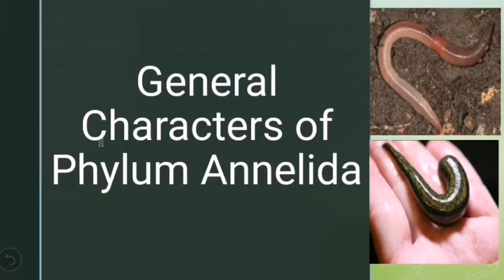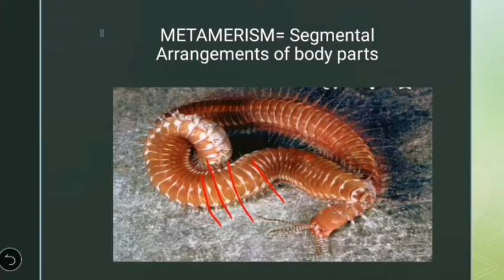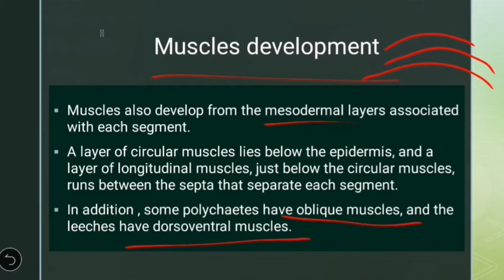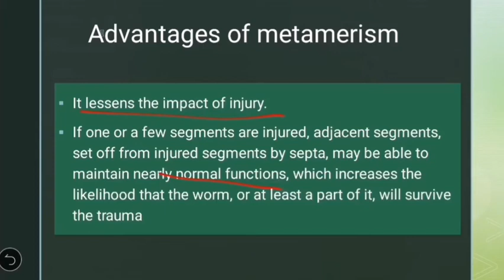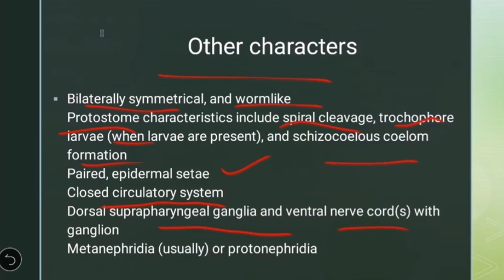General Characters of Phylum Annelida | BSC 1st year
Full detail of all general characters of phylum Annelida. Contents from Zoology by Miller and Harley